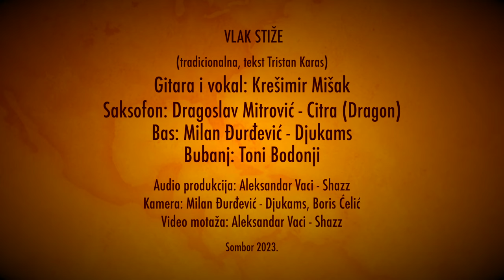Krešimir Mišak Fingerpicking & NLObless Band - VLAK STIŽE